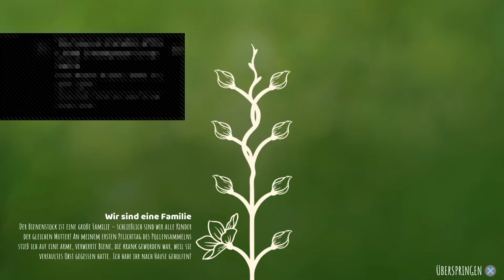Bee Simulator ich bin eine Biene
psn: XxHorror-JokerxX

Wer Lust hat Mal gemeinsam zu spielen einfach anschreiben oder eine fa schicken 🤡